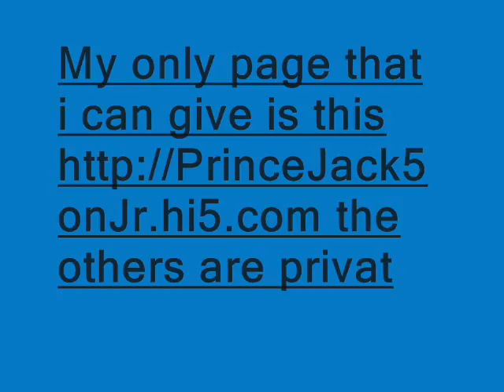Prince Jackson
Hi guys